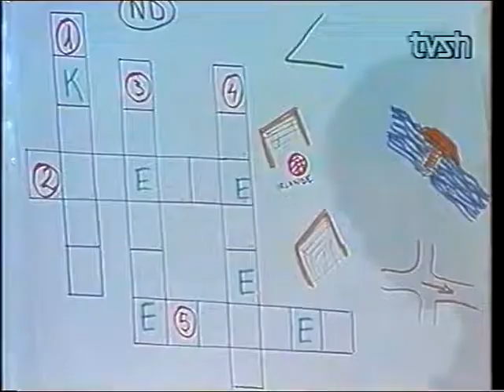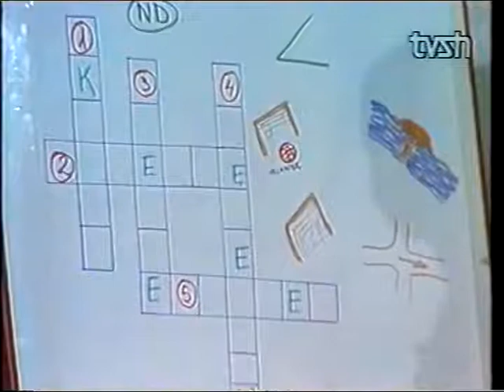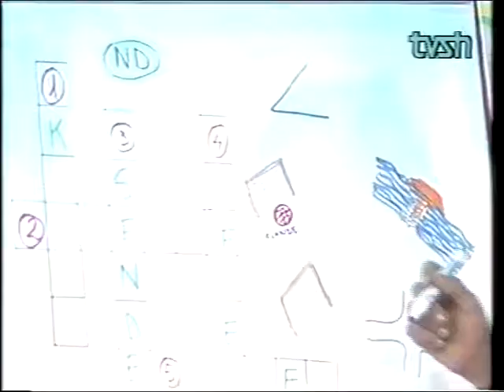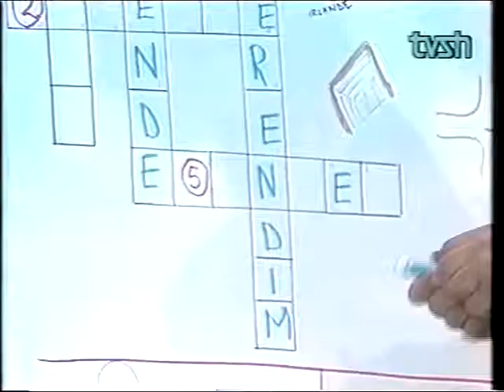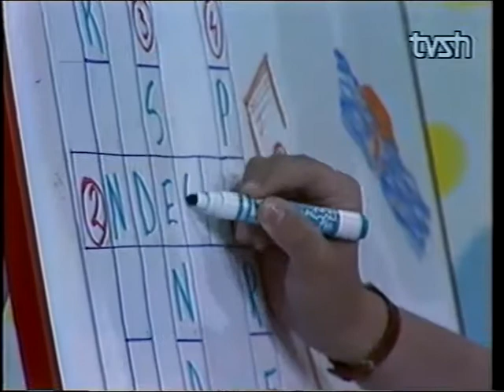Emision për fëmijë: 60 minuta argëtim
Drejtojnë emisionin: Jeta Deda, Laura Bixhi, Borana
Organizator: Arben Tafili
Të ftuar në studio: Lori, Ida, Ledi Bixhi, Andi, Elisa, Loreta,
Në linjë telefonike: Flavia nga Tirana, Ledi nga Tirana, Viola nga Tirana, Kejda nga Tirana, Kristina nga Tepelena, Benardi, Joni nga Tirana, Santana nga Tirana
Në reportazh: Ledia, Eltoni, Redi, Mësuese Fetia